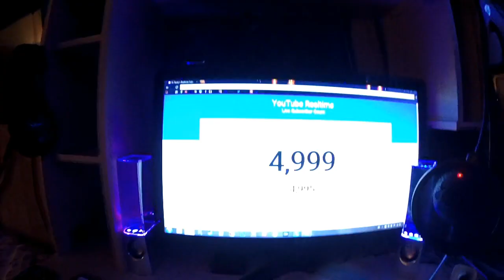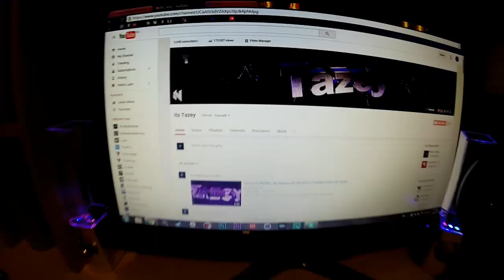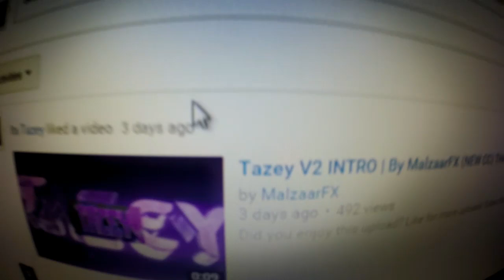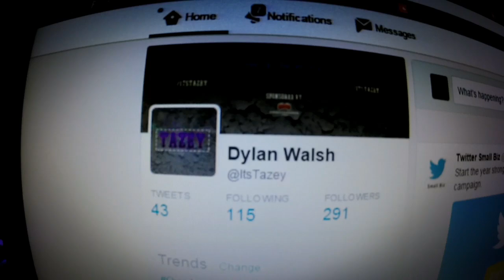HAPPY NEW YEAR!